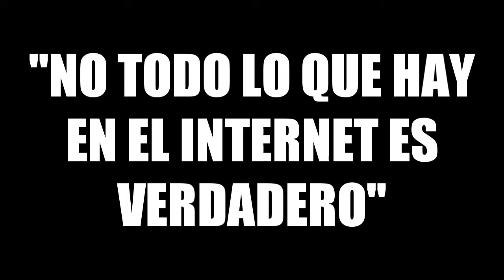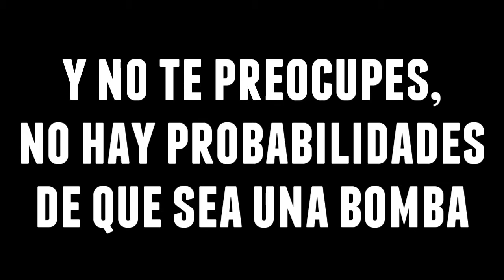El Internet (proyecto cancelado)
este fue un video que hice hace un mes, el video es mas largo pero debido a que uso una laptop con problemas de chip de video este no se quiso renderizar completo, así que decidí cancelarlo y eliminarlo

la verdad disfrute mucho hacer este video :)